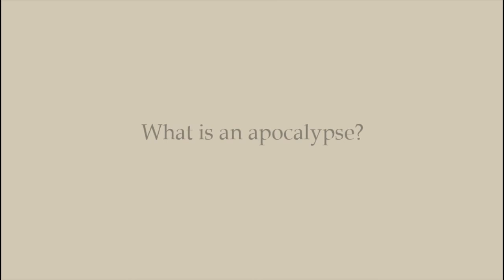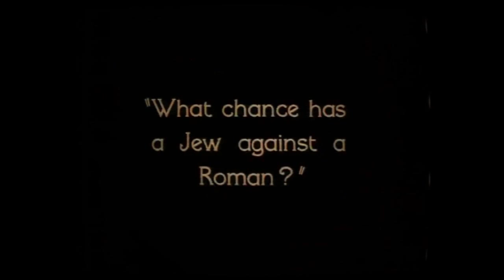Bart Ehrman Discusses the Apocalypticist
The video begins with a segment from movie, "The Apocalypse - The Movie (2000)" starring Richard Harris which leads into an interview provided by Bible Odyssey, in 2013 where Bart D. Ehrman gives an overview of what an apocalypse means.  Following further explorers the question, is Jesus an Apocalypticist? Which is a short documentary by Zeke Piestrup’s for the program "Apocalypse Later" that interviews Bart D. Ehrman,  Loren T. Stuckenbruck Professor of New Testament, Princeton Theological Seminary, and  John J. Collins is the Holmes Professor of Old Testament Criticism & Interpretation at Yale Divinity School, along with a glimpse of the late Harold Camping awaiting the end on May 21, 2011.